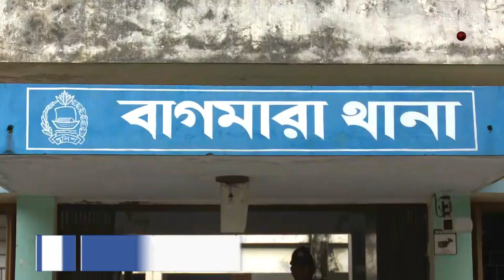গত ২৪ ঘন্টায় রাজশাহী জেলা পুলিশের অভিযানে আটক ৯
রাজশাহী জেলা পুলিশের অভিযানে গত ২৪ ঘন্টায় মোট ০৯ জনকে আটক করা হয়েছে। জেলার বিভিন্ন থানা ও গোয়েন্দা পুলিশ এ ০৯ জনকে আটক করে।
আজ সোমবার দুপুরে রাজশাহী জেলা পুলিশের গণমাধ্যমে পাঠানো এক সংবাদ বিজ্ঞপ্তিতে এ তথ্য নিশ্চিত করা হয়েছে।
সংবাদ বিজ্ঞপ্তিতে আরো বলা হয়েছে, জেলার বিভিন্ন থানা ও গোয়েন্দা পুলিশ বিভিন্ন স্থানে অভিযান পরিচালনা করে নানা রকম অপরাধ কর্মকান্ডে জড়িত এ ০৯ জনকে আটক করে।
আটকৃতদের মধ্যে গোদাগাড়ী মডেল থানা ০৩ জন, তানোর থানা ০১ জন, বাগমারা থানা ০১ জন, পুঠিয়া থানা ০৩ জন ও চারঘাট মডেল থানা ০১ জনকে আটক করে।
এদের মধ্যে ০৩ জন ওয়ারেন্টভুক্ত আসামি ও ০৬ জনকে মাদকদ্রব্যসহ গ্রেফতার করা হয়েছে।
মাদক মামলায় অভিযুক্ত আসামীদের হেফাজত হতে মোট ৪৫ গ্রাম হেরোইন ও ৩০ গ্রাম গাঁজা উদ্ধার করা হয়।